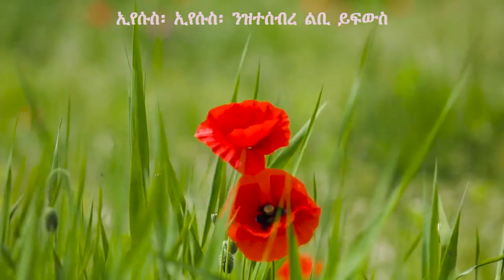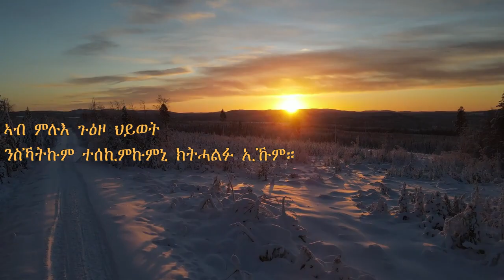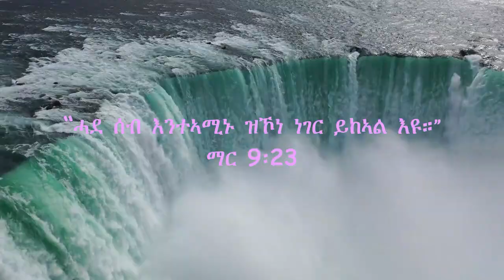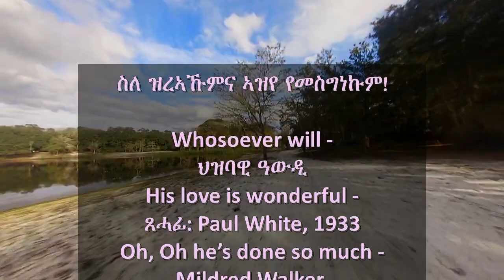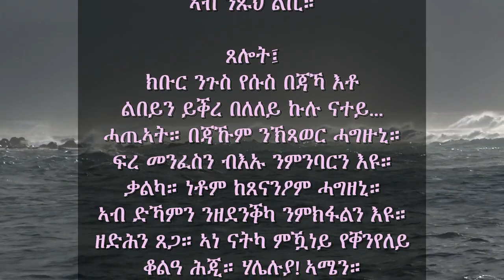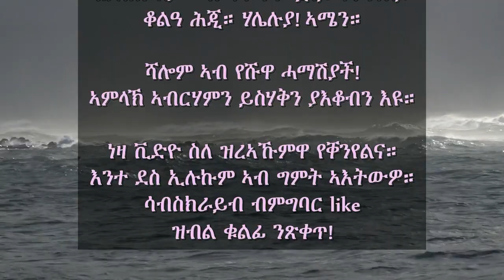Whosoever Will Medley (Tigrinya)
ገደብ የለን፣ ዝኾነ ሰብ ናብ የሱስ ክምለስ ይኽእል እዩ። ሰማያዊ ዓይኒ ዘለዎም ኣወዳትን ኣዋልድን የብሉን። ንዓለም ሓራ ከውጽኣ እዩ መጺኡ! ብዘደንቕ ፍቕሩ ድማ ዋጋ ኣብ ቀራንዮ ከፊሉ። ስለ ሓጢኣትናን በደልናን ሞይቱ። ተላጊጹ፡ ተሃሪሙን ብኲናት ተሃሪሙን እዩ። ከም ዘይፍለጥ ተገይሩ! ከም ለዋህ ገንሸል ንዓይን ንዓኻን መስቀል ተሰኪሙ! ከም በዓል የሱስ ክንድዚ ዝኣክል ዝገበረን ምሉእ ዋጋ ሓጢኣትና ዝኸፈለን ሰብ ኣይነበረን። ናብ የሱስ ንዑ ንዝተሰብረ ልቢ ይፍውስ።